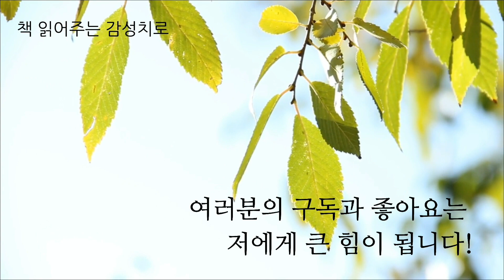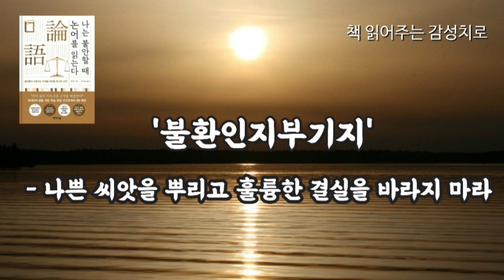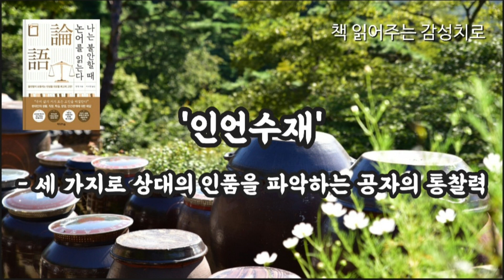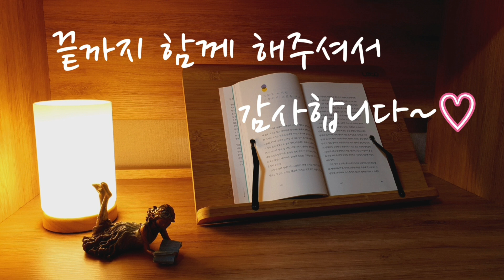불안함이 요동치는 인생을 위로할 최고의 고전! | 공자의 지혜와 처세 | 나는 불안할 때 논어를 읽는다 | 판덩 | 논어입문서 | 오디오북 | 책 읽어주는 여자 asmr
☆ 나는 불안할 때 논어를 읽는다
☆ 판덩 지음
☆ 이서연 옮김
☆ 미디어숲 출판사

♤ 본 영상은 미디어숲 출판사의 도서 이용 승인 하에 제작한 2차 저작물임을 알려 드립니다.

00:00 인트로
00:56 저자와 도서 소개
02:23 [ 학이시습지 ] - 논어 한 문장으로 인생의 변화가 시작된다
14:51 [ 삼십이립 ] - 순차적으로 높여가는 인생의 경지
23:36 [ 불환인지부기지 ] - 나쁜 씨앗을 뿌리고 훌륭한 결실을 바라지 마라
28:08 [ 인언수재 ] - 세 가지로 상대의 인품을 파악하는 공자의 통찰력
34:05 [ 거무구안 ] - 욕구는 채워질지언정, 욕망은 채워지지 않는다

안녕하세요? 책 읽어주는 감성치로입니다^^

오늘 준비한 도서  '나는 불안할 때 논어를 읽는다'의 저자 판덩은 중국의 4000만 독자가 믿고 따르는 독서회 리더로, 이 책은 우리가 살면서 한 번쯤은 읽어야 할 논어를 흥미로운 사례와 일상어로 쉽게 설명하고 있는 생활 밀착형 논어 입문서입니다. 저자는 머리말에서 나를 키운 건 팔 할이 논어라고 고백하는데요, 우리가 살아가면서 겪는 모든 고통에 대한 해답을 공자는 이미 2천년 전에 내놓았고 이러한 공자의 지혜와 처세를 현대인들이 일상의 삶에서 밀접하게 연결하여 깨달을 수 있기를 바라는 마음으로 이 책을 집필했다고 말합니다.

이 시간 인생의 위로와 길잡이가 되어주는 좋은 본문 내용 중 일부를 소개해 드리겠습니다.
아무쪼록 값진 시간 되시길 바랍니다.